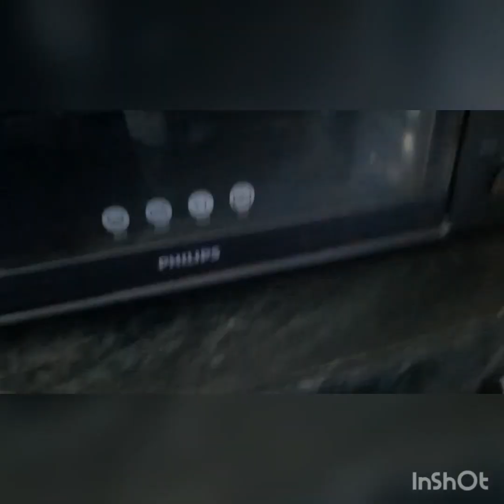Easy Garlic bread recipe at home by Silky Tasty treat.| how to make garlic bread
Dosto aaj hum gr pr  bnayge  Domino's  style  garlic bread   at home@ silky's  Tasty Treat

Ingredients:-

yeast- 10 grm
sugar - 15 grm
oil -2tsp
garlic - 1 tsp
pizza masala- 1/2  tsp
maida- 200grm
 chopped  coriander  - 2 tsp
origano- 1/2 tsp
chilli  flake  - 2 pinch